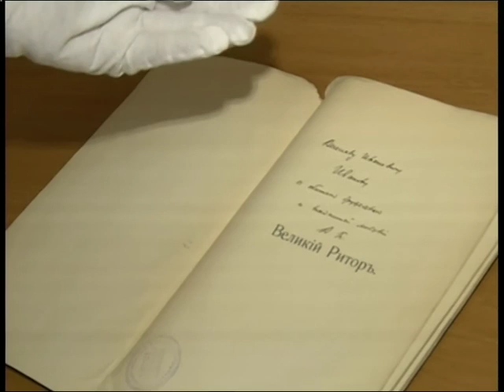Уникальная находка с автографом Брюсова